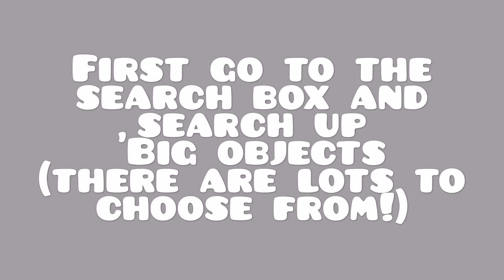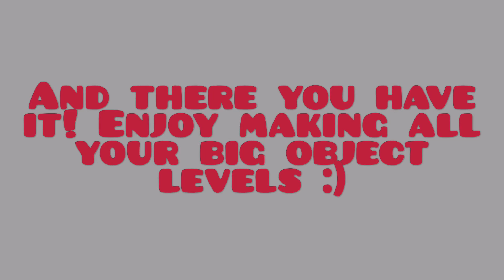Geometry Dash Tutorial - How to to make GIANT Objects (No hacks/cheats)